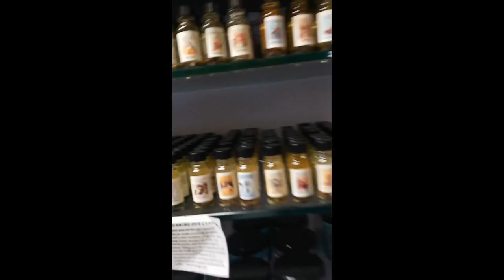Aroma G's Nashville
A trip to Aroma G's Nashville...